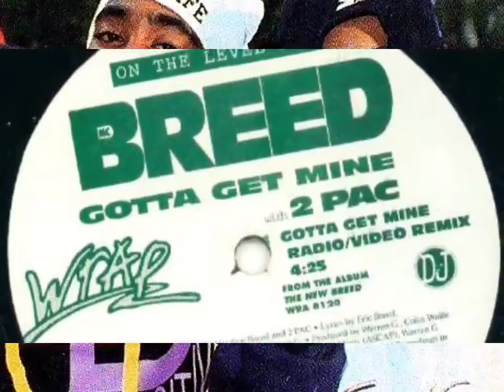MC Breed & 2Pac - Gotta Get Mine (Select Mix Remix)(High Quality Remastered)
Featuring: 2Pac
Produced By: Colin Wolfe
Written By: Colin Wolfe & Eric Breed
Release Date: February 9, 1999
Recorded At: Riversound Studio, Atlanta
Recorded By: Aman Junaid
Remix Of: MC Breed (Ft. 2Pac) – Gotta Get Mine

Featuring: 2Pac
Produced By: Colin Wolfe, MC Breed & Warren G
Written By: 2Pac & The D.O.C.
Release Date: April 27, 1993
Video Cameo: Andre Rison
Samples: Maceo And The Macks (Ft. Maceo Parker) – Soul Power '74, Gary Numan – I Dream of Wires, Bobby Caldwell – What You Won't Do for Love, James Brown – Funky President (People It's Bad)

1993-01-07 - Tupac Films The “Gotta Get Mine” Video

On 07 January, 1993, Tupac films the “Gotta Get Mine” video with MC Breed at Andre Rison’s Country Club of the South.
“This was the first time the world saw Tupac’s “Thug Life” tattoo on his stomach by Dagos Tattoo & Piercing Studio. Karl Kani shipped a box to the Breed’s home one day and asked the guys to wear his stuff. Breed and Tupac wore the gear in the video, those stocking hats and the Karl Kani brand was everywhere after that.” – NaTasha Breed (MC Breed’s wife)
The New Breed found decent success, making it to #156 on the Billboard 200 and #17 on the Top R&B/Hip-Hop Albums, but the album is best known for the hit single “Gotta Get Mine” which featured Tupac Shakur. “Gotta Get Mine” made it to #6 on the Hot Rap Singles, #96 on the Billboard.